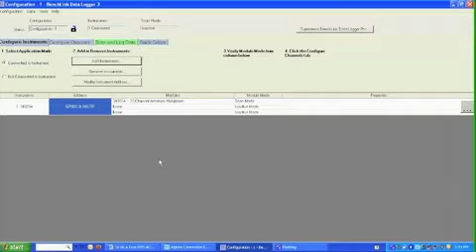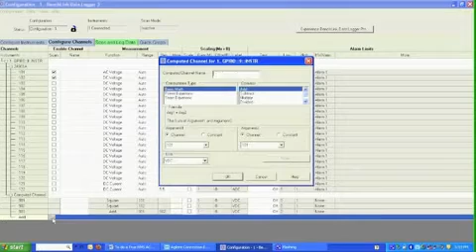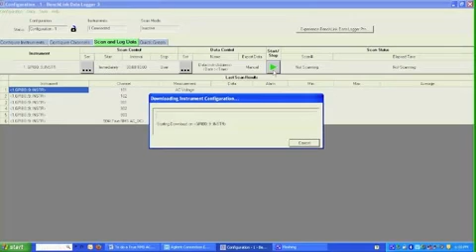How to perform a True RMS AC + DC Measurement with the 34970A and Datalogger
True RMS AC + DC measurements with 34970A or 34972A
A quick tutorial on how to make a True RMS AC + DC measurement using the 34970A with datalogger's computed channels feature. This tutorial can also be applied to the 34972A data acquisition unit.